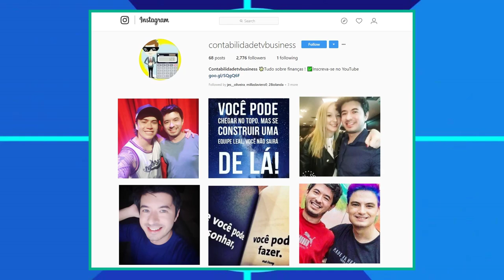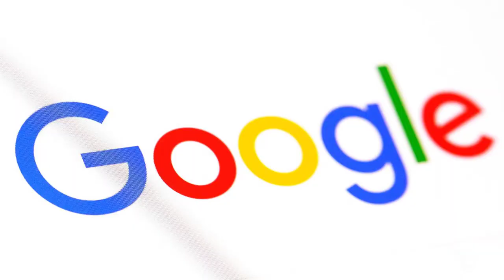Jovens confiam mais em Amazon e PayPal do quem em bancos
Segundo pesquisa de mercado da RFi Group realizada com duas mil pessoas na Inglaterra, os jovens britânicos (18-24 anos) confiam mais em empresas como Amazon e PayPal e Google com a guarda de suas informações pessoais do que em grandes bancos tradicionais.